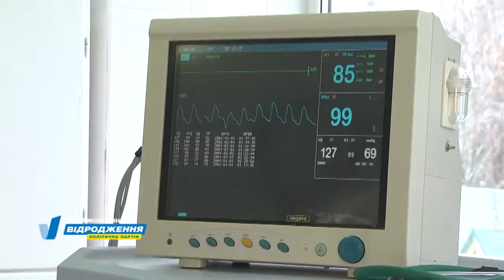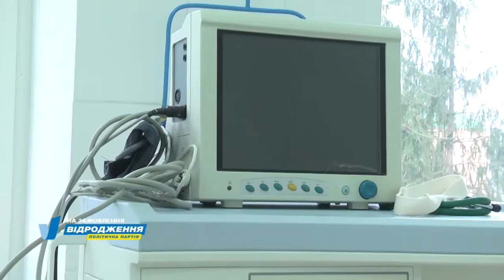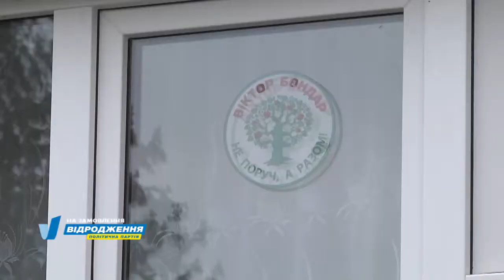За сприяння Віктора Бондаря у Старокостянтинові вручено нагороду ВРУ